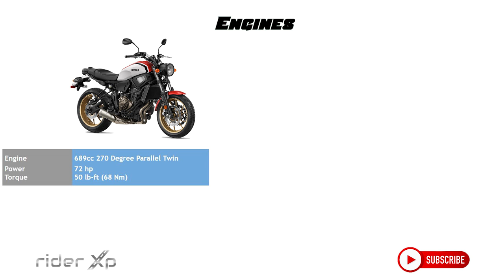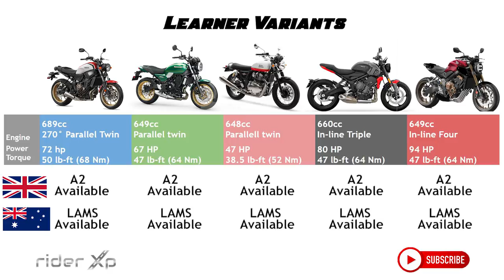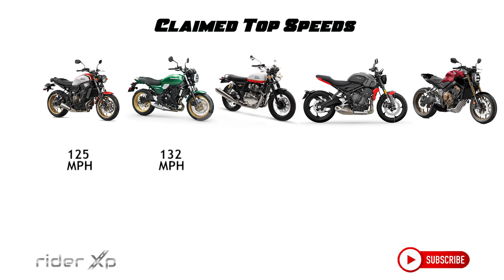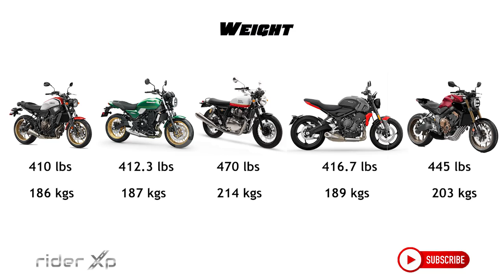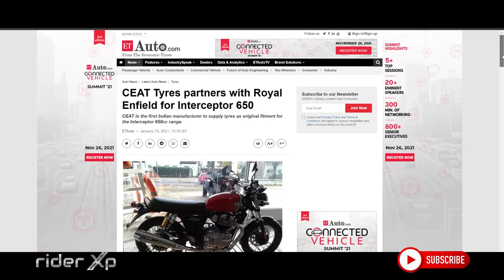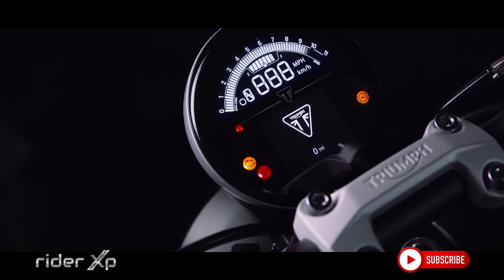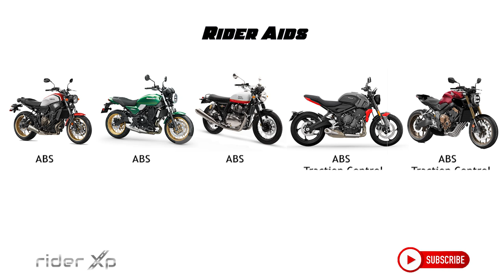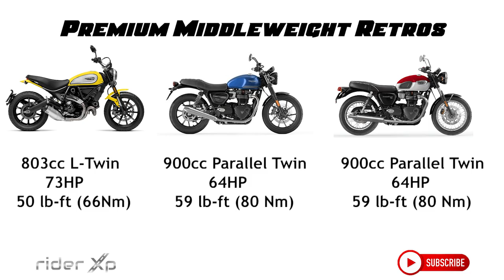I compared 5 Beautiful bikes you could ride EVERY DAY!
VIDEO DESCRIPTION
Comparing Kawasaki Z650RS, the Yamaha XSR700, the Triumph Trident 660, the Honda CB650R and the Royal Enfield INT650 on specifications, exhaust notes, availability and prices of the across US, UK, India & Australia in this video.
PLEASE USE THESE LINKS TO SUPPORT ME:
Chapters:
Why Ride? : (0:00)
Middleweight Retro bikes: (0:21)
Exhaust Notes : (2:20)
Performance : (05:43)
Going Fast! : (06:58)
Standing Tall: (07:38)
Watching Weight: (08:18)
Long Rides : (09:08)
Suspension & Wheels : (09:22)
Stopping Power : (10::20)
Rider Aids : (10:51)
Money Matters : (11:26)
More Options : (12:40)
More Music : (13:10)

Philosophy of the channel is to share riding experiences, hence the name - RiderXP